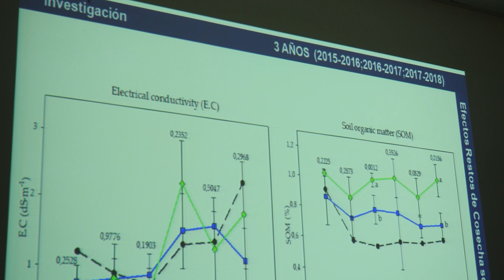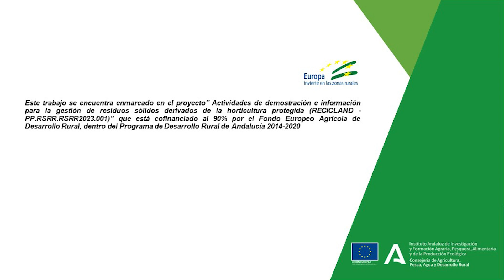Formación y Trasferencia en gestión de residuos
La formación y la trasferencia es uno de los objetivo de Recicland para divulgar las técnicas de gestión de residuos agrarios. A través de jornadas y demostraciones, que incluyen tanto teoría como práctica, se muestran distintas soluciones técnicas para una adecuada gestión.
Financiado al 90% por el Fondo Europeo Agrícola de Desarrollo Rural, dentro del Programa de Desarrollo Rural de Andalucía 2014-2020, Operación PDR C15C0122U1.
Autoría: M.ª del Mar Téllez y Encarnación Samblas Punzano
Editorial: Junta de Andalucía. Consejería de Agricultura, Ganadería, Agua y Desarrollo Rural. Instituto Andaluz de Investigación y Formación Agraria, Pesquera, Alimentaria y de la Producción Ecológica.
Área Temática: Protección Vegetal Sostenible
Sectores de Actividad: MEDIO AMBIENTE Y RECURSOS NATURALES, HORTICULTURA
Catalogación UNESCO: AGROQUIMICA